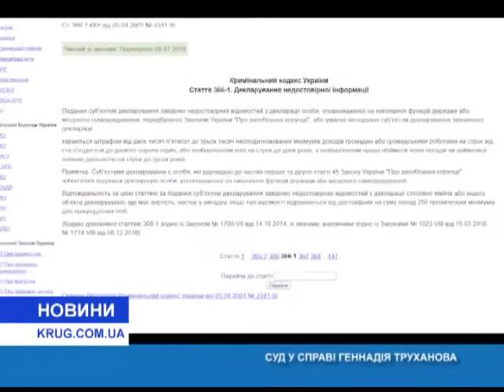Суд по делу Геннадия Труханова